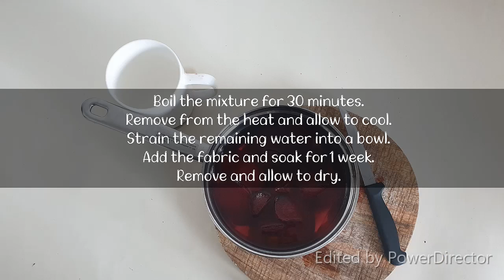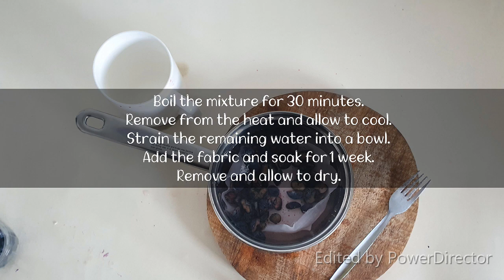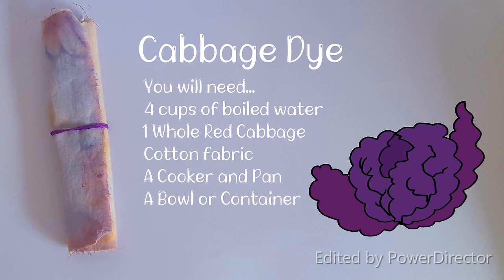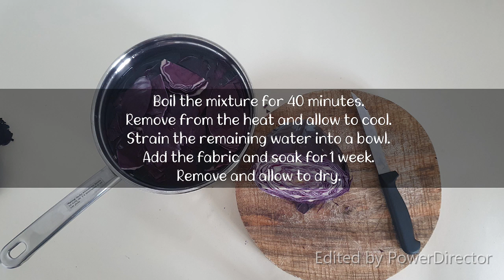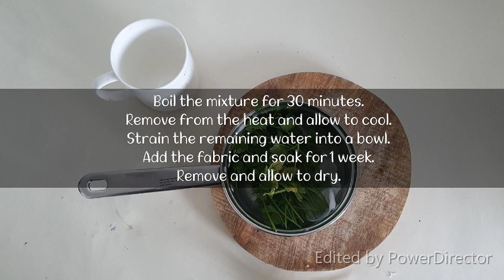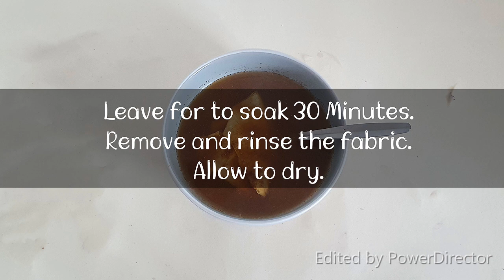How To Make Natural Dyes - Textiles Techniques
How To Make Natural Dyes

Red Cabbage / Spinach / Blueberry / Coriander / Beetroot / Tea / Coffee / Paprika /Turmeric/ Mixed Spice